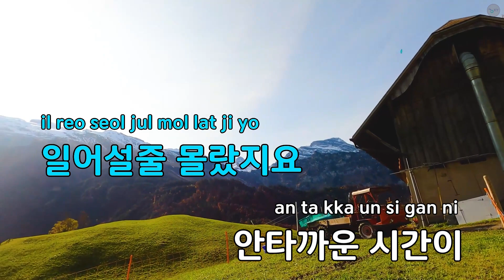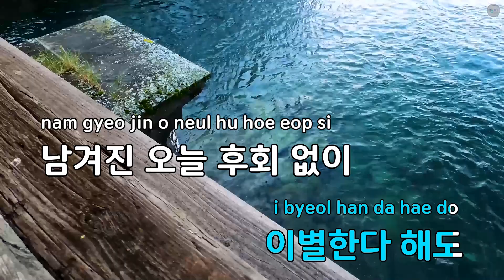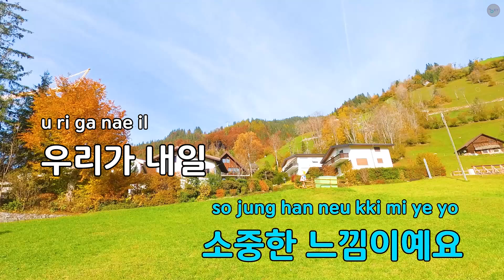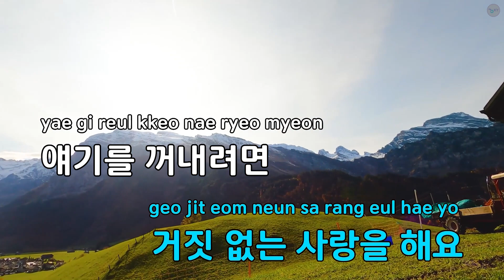눈 뜨면 사랑이예요 - 이상은 (KY.97606) / KY KARAOKE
"★ 곡 정보 ★
번호 : 97606
제목 : 눈 뜨면 사랑이예요
가수 : 이상은
작사가 : 강인원
작곡가 : 강인원

Copyrightⓒkeumyoung